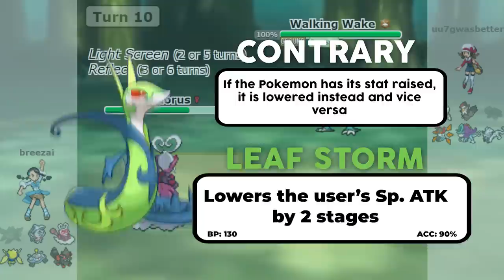Why Your Pokemon Should be Female With Pokemon Home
It's optimal for contact making Pokemon to be female instead of male, because of Enamorus-Incarnate. It's an optimization that costs you nothing, but gives you a slight advantage.